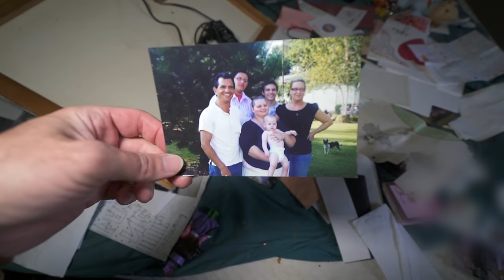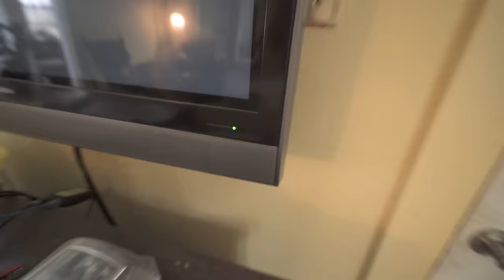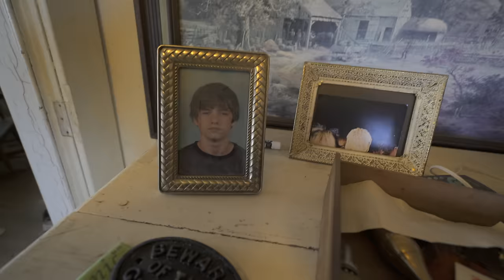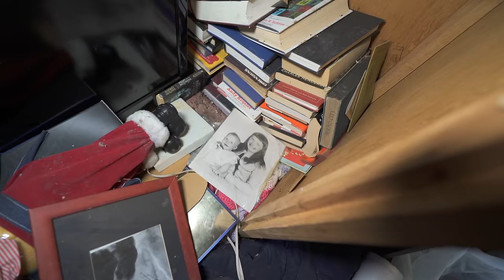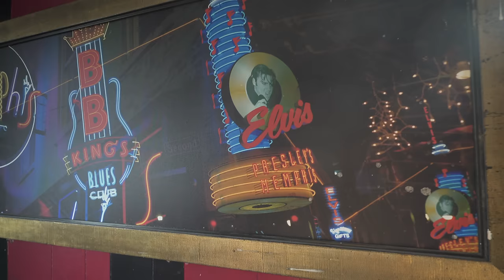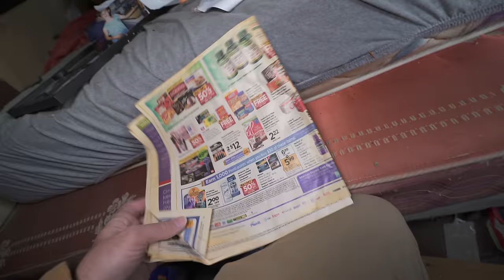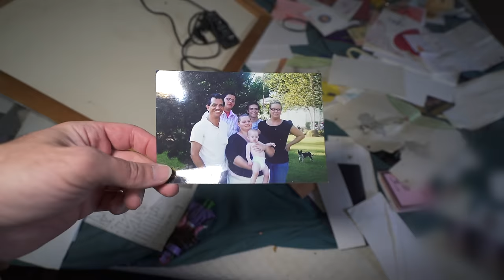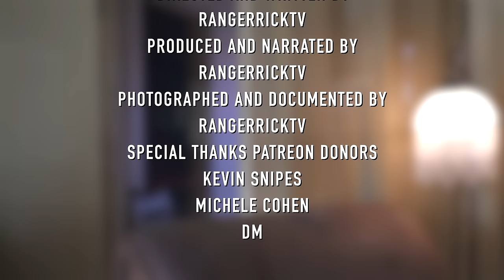We Discovered Abandoned House With Missing Boy | Police Came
This one doesn't sit well with me for some reason and it's bit of a mystery. This story is about a young boy named Nicoli who lived in this house with his family. But is it his real family ? I say that because of some of the photos ive found inside where of him and different familes. Here me out, It just doesnt make any sense and I couldnt link the entier story together. Its all just speculation. Then you have Grandmaw But that's another story. I touch on that part in just a bit. I did, however, discover the house went abandoned around 2013. I also talked with the naiboras and asked him, " What's up with this house here? Do you know the family that lived inside? He replied, " I've been living here forever, and I never saw anyone coming or going outside of the house much." He also said They kept to themselves. But my question is, who are they? Is it the parents I asked. He again said I have no idea. We never spoke, but it was different faces everyday except for that young boy and that was the end of the conversation. It's really perplexing why the boy just disappeared with everything left behind.